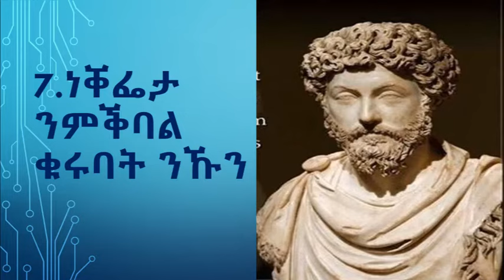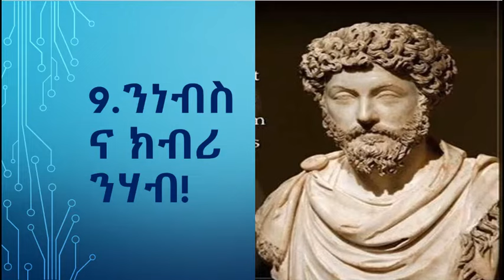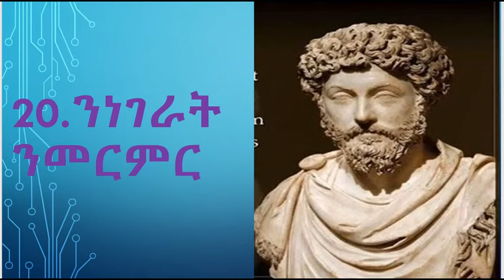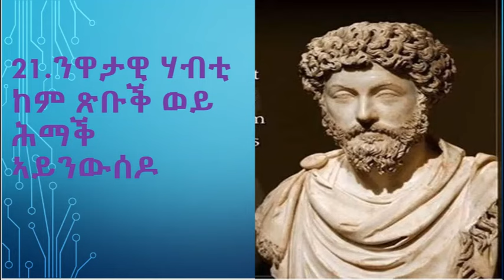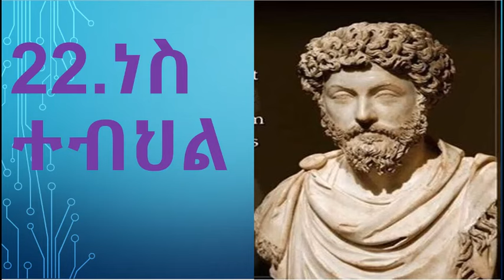ሓጸርቲ ነጥብታት ኣስተንትኖ ሮማዊ ንጉስ ፡ ማርቆስ ኣውሮልዮስ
ሩፋኤል ተስፋሚኪኤል ተርጉሙ ኣብ ሞዛይክ ባህሊ ንኽቐርብ ድሉው ዝገበሮ ናይ ማርቆስ ኣውሮልዮስ ጽሑፍ።